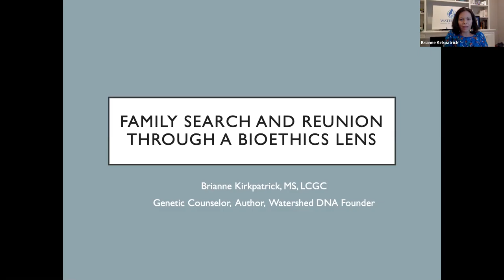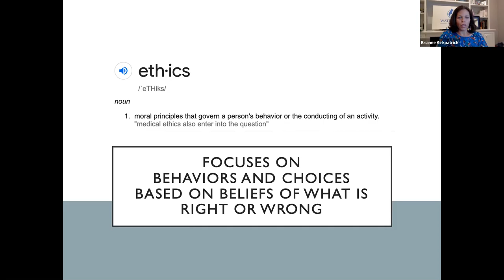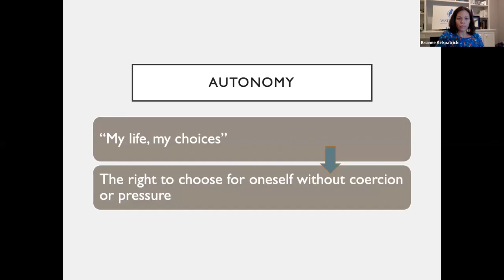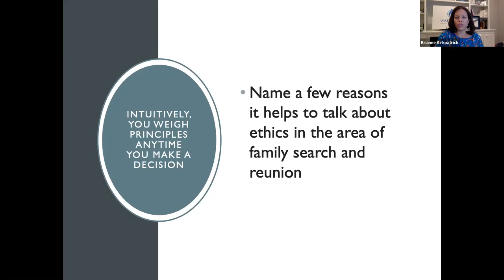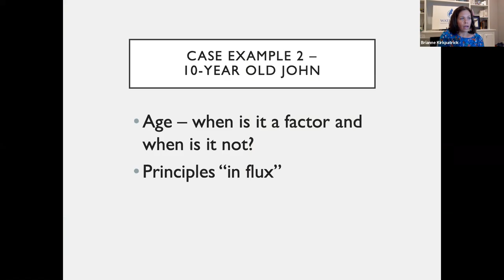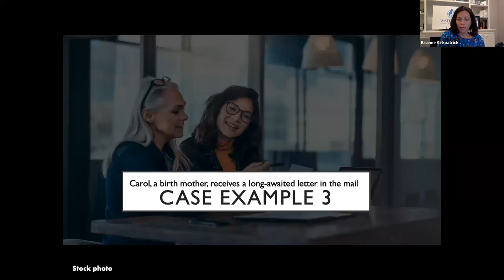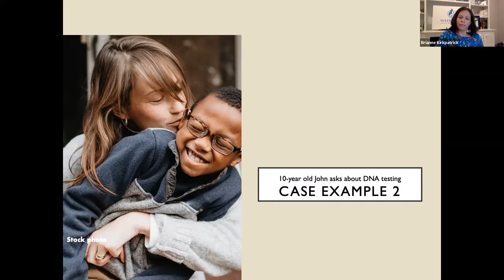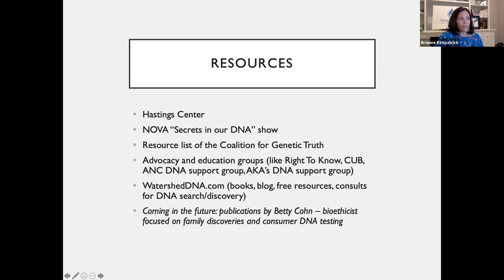Monday Evening Speaker Series - DNA Family Search and Reunion Viewed Through a Bioethics Lens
Intuitively, we each have a sense of what’s right and wrong. That sense is influenced by the family, culture, and time period in which we are raised and live. When deciding to search for an adopted child or biological family, there are points of a decision where we ask, “What’s the right thing to do?” It’s not always clear, and this is where discussions around “ethics” come in.
In this presentation, Brianne Kirkpatrick - a genetic counselor and family member of an adoptee - will offer a perspective based on personal and professional experience. She’ll approach the tricky family situations that arise during family search and reunion using a lens of bioethics. Brianne’s exploration of case examples and practical advice and resources will benefit all of those in the adoption constellation and the professionals who work with them.